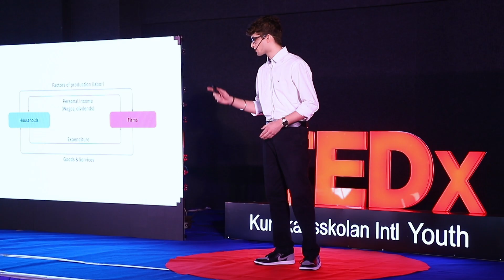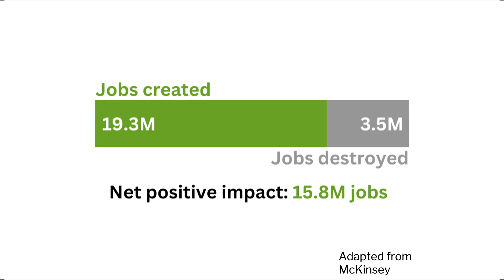Artificial Intelligence: An economic perspective | Aryan Nangia | TEDxKunskapsskolan Intl Youth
How the world is changing with the advent of AI, especially from the employment perspective Aryan Nangia is a high school student at Pathways School Gurgaon. Passionate about Economics and curious about AI, he has synthesized insights over months of research at the intersection of these fields. His work has culminated in an award winning essay on the ‘Economic impact of AI’ at the Harvard Undergraduate Economics Essay Competition. Previously, he has conducted research in the field of Behavioral Economics with a working paper on choice architecture, understood through default options and social proof. As the founder of LaunchPad, he is scaling a non-profit learning platform that up-skills teenagers around the world. This talk was given at a TEDx event using the TED conference format but independently organized by a local community.